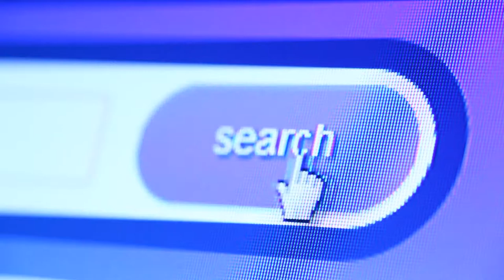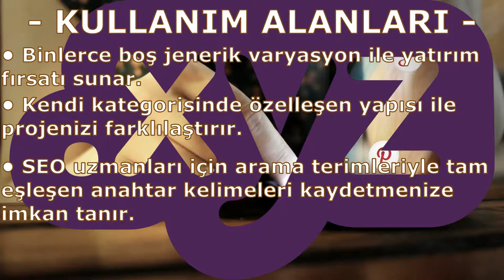Domain Uzantılarının Anlamı - (Meaning of Domain Extensions)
Domain piyasasının son yıllarda göstermiş olduğu büyüme hızına paralel olarak domain uzantılarında ki çeşitlilik de aynı hızda artmaya devam ediyor.

İnternetin hayatımıza girdiği ilk yıllarda gözlerimiz sadece .com uzantısını aşina idi . Fakat günümüz de .com uzantılı bir alan adına sahip olabilmenin artık eskisi kadar kolay olmadığı da bir gerçek. Yeterince dolu olan internet dünyasının ilk ve eski uzantıları olan .com, .net gibi  alanları artık kolaylıkla satın alamıyorsunuz. Bunun yerine büyüyen sanal dünyamıza yeni eklenen  ve alternatif olan .xyz, .site .travel, .best gibi domain uzantılarını ise kullanıcılar kolaylıkla kayıt edip satın alabiliyorlar.

Yapmak istediğiniz işe uygun olarak seçeceğiniz ve yeni çıkan domain uzantılarından birini satın alarak oluşturduğunuz projenizi daha da güçlü bir o kadar da dikkat çekici bir hale getirmek tamamen sizin elinizde. Son yıllarda e-ticaret sitelerinin performansları için vazgeçilmez bir özellik olan SEO’ya da katkısı olan jenerik domain uzantıları ile web sitenizi yapılan aramalarda üst sıralara çekebilirsiniz. Tam da bu noktada önemli olanın domain uzantınızı doğru olarak seçmeniz olduğunu tekrar hatırlatmak isteriz.

Peki domain uzantılarını seçerken nelere dikkat etmemiz gerekiyor?

Detaylar Videomuzda..

Son Postlar (Sitemizden - Okuyabilirsiniz)

nneleroldu.com / bu videonun telif hakları nneleroldu.com ve Neler Oldu? Youtube'a aittir. Her hangi bir şekilde (izinsiz olmak üzere) kopyalamak ve çoğaltmak yasaktır. İyi seyirler.